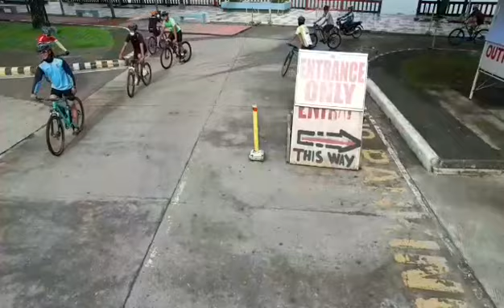Biking at Bantayan , Bago City, Negros Occidental